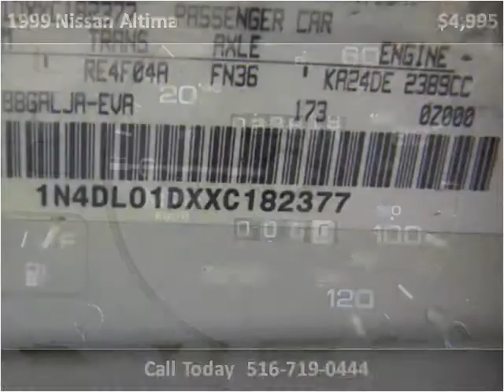1999 Nissan Altima Used Cars Hicksville NY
This 1999 Nissan Altima is available from L.A. Sales.